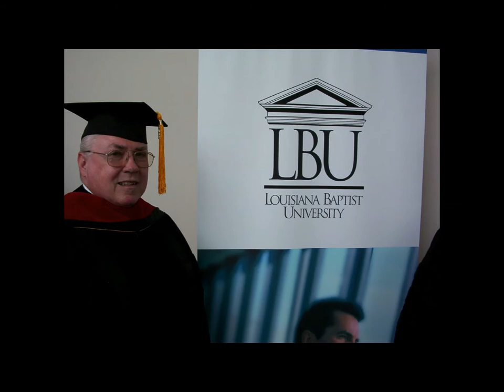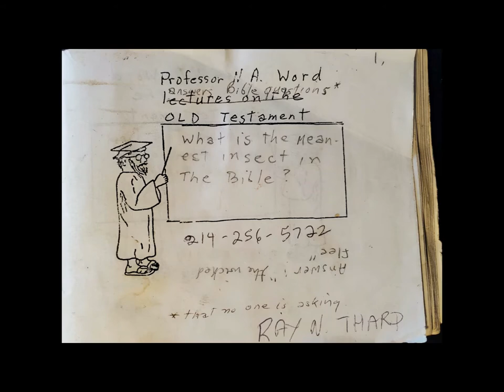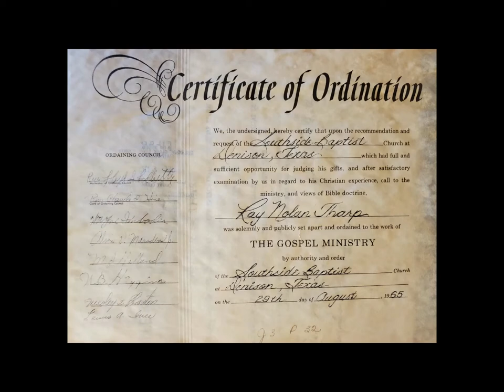Ray Nolan Tharp Celebration of Life Monday, March 15, 2021 11:00AM Scoggins Funeral Home Chapel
Scoggins Funeral Home Chapel